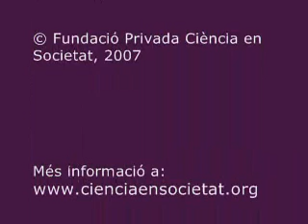Testimoni des de la reraguarda 3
Mercedes Orgaz explica un altre dels bombardeigs que va viure en primera persona a Barcelona durant la Guerra Civil.

'Testimoni des de la reraguarda' és un projecte de la Fundació Ciència en Societat